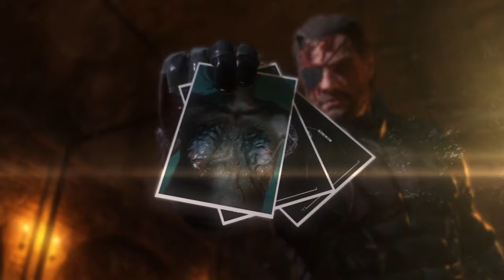MGSV: (Mission 28 CODE TALKER)